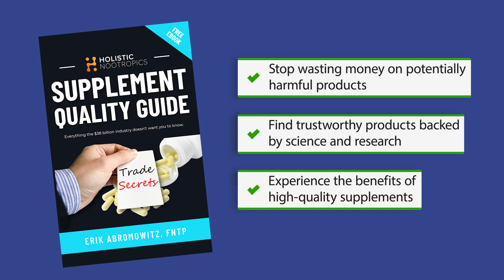Modafinil: Everything You Need To Know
New to nootropics?

📼 Topics Discussed 📼
0:00 Introduction
1:35 What is Modafinil
4:40 Modafinil as a nootropic
8:20 Modafnil Attention Benefits
10:00 Modafinil and memory
10:30 Modafinil and Neuroprotection
12:00 Modafinil Safety
13:45 Modafinil and sleep
15:00 Modafinil Optimal Dosage